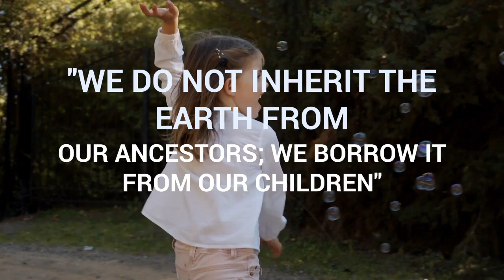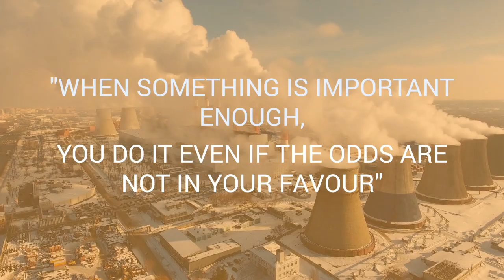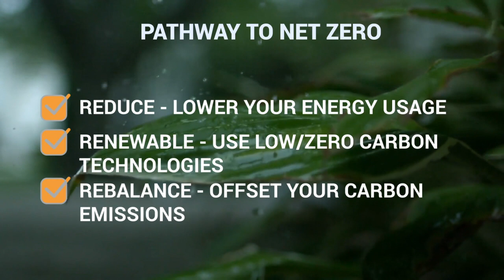It's Our Planet, It's Your Choice (2018)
Energise video on the importance of acting on climate change and outlining the need for organisations and individuals to take up a pathway to Net Zero Carbon.

Credits:
- Music - I Vow to Thee, My Country, Piano version arranged and performed by Kate Kwok
- Production - Copyright Energise Ltd 2018

Acknowledgements:
- "We do not inherit the earth from our ancestors; we borrow it from our children" - Native American Proverb
- "We are the first generation to feel the effect of climate change and the last who can make a difference" - Barack Obama
- "When something is important enough, you do it even if the odds are not in your favour" - Elon Musk
- 4C World Image -  Parag Khanna - as published in New Scientist Magazine in 2009

The Science:
- Child Life Expectancy - Office for National Statistics - Life Tables
- 4C temperature rise without further action - The CAT Thermometer, Climate Action Tracker (based upon "Current Policies" scenario
- 4C in last ice age - NASA, Predicting and Preparing for the Effects of Global Warming, Tekla S. Perry
- Deserts in South Europe, USA and South America - Climate change: The 2015 Paris Agreement thresholds and Mediterranean basin ecosystems, Joel Guiot, Wolfgang Cramer, Science  28 Oct 2016
- India Sub-continent Glacier loss - Nicholls, R. J., Marinova, N., Lowe, J. A., Brown, S., Vellinga, P., de Gusmão, D., Hinkel, J. & Tol, R. S. J. 2011 Sea-level rise and its possible impacts given a ‘beyond 4◦C world’ in the twenty-first century. Phil. Trans. R. Soc.
- Loss of Polynesia - Sea level rise predictions contained in The National Academy of Sciences, Warming World, Impacts by Degrees, 2011
- 180 million displaced - Four degrees and beyond: the potential for a global temperature increase of four degrees and its implications, The Royal Society, 2011
- Loss of coastal cities - Four degrees and beyond: the potential for a global temperature increase of four degrees and its implications, The Royal Society, 2011